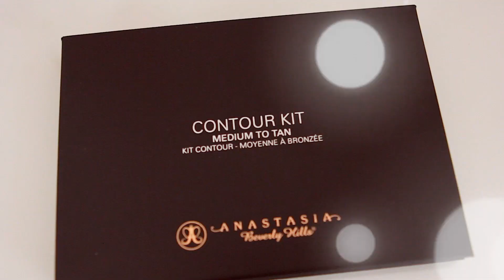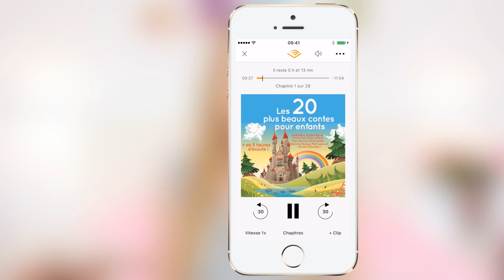❥ 124 - [ FAVORIS ] : CE QUE J’AIME EN CE MOMENT ! 💁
[ FAVORIS ] : CE QUE J’AIME EN CE MOMENT ! ;-)

▶ Kit contouring Poudre - Anastasia Beverly Hills (En exclu dès le 23 août chez Sephora)

▶ Chaussure paillettée, marque : Cypres

♡ Notre boite postale ♡ :
(C’est une boite postale qui nous redistribue les courriers et colis, je préfère préciser que ce n’est pas notre adresse)

Roxanne & Mila
4, allée Paul Codos, 02500, Hirson, France

♡ Infos générales ♡ :
Je monte mes vidéos sur FinalCut.